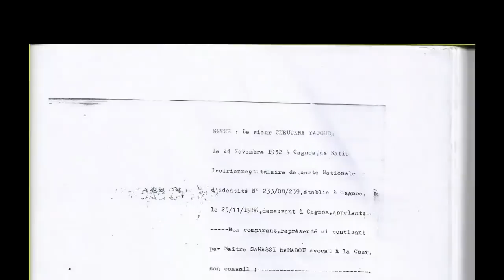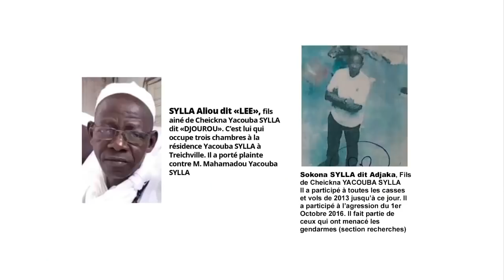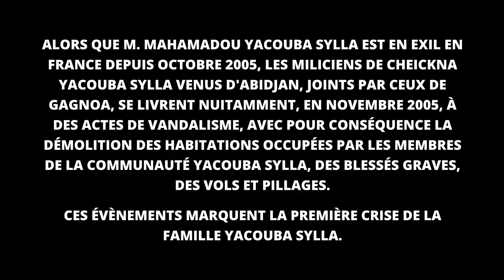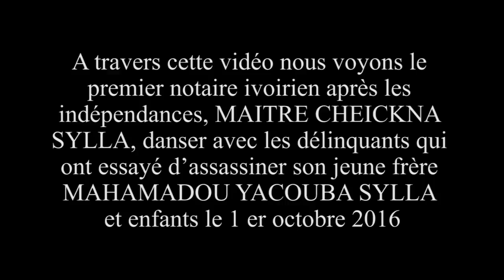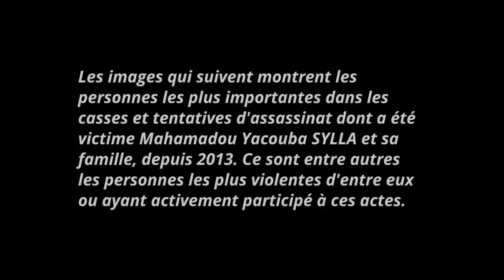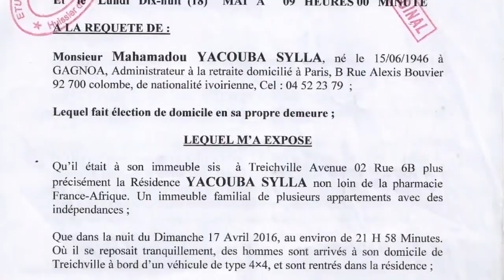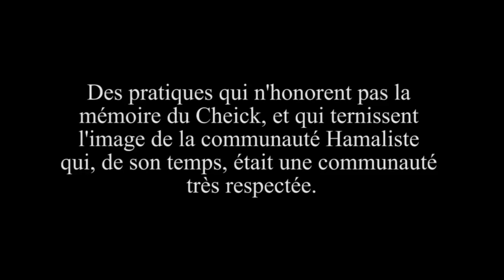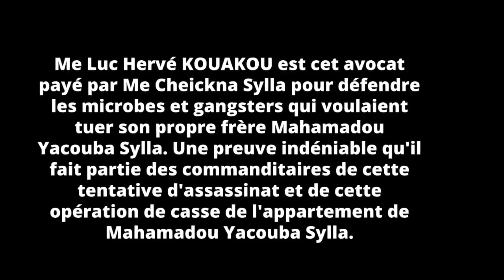Documentaire sur les problèmes entre le fils de Yacouba Sylla en Côte d'Ivoire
Un scandale familial de Yakhouba Sylla